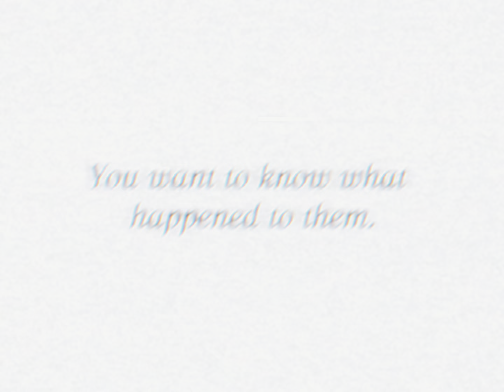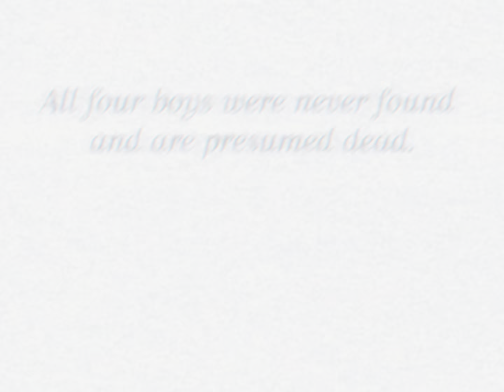Backrooms - Liminal Underground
4 friends take a elevator ride and end up in a hidden floor under the surface that seems to go on forever.

Recorded: ? presumably mid 90s.